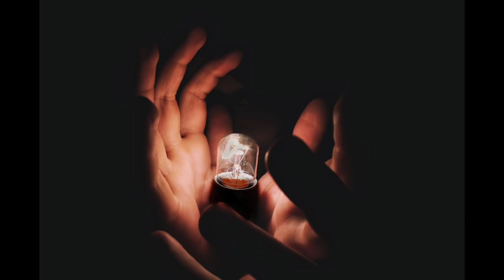Dark academia x Royalty core Playlist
This playlist reminds me of being the main character in a fairy tale...
I hope you will enjoy, and listen this while your are reading, studying, writing, working etc. :)

Music used in the video:
00:00 Kingdom of Baghk by Vusal Zeinalov
02:25 Wolfpack by Johannes Bornlöf
05:56 The Rose and the Thorn by Johannes Bornlöf
11:47 Simplicity by Megan Wofford
13:47 A Heart Made of Yarn by Franz Gordon
17:11 Stepping Stones by Megan Wofford
20:19 Flirting at the Masquerade by Franz Gordon
23:34 Caspian Sea by Vusal Zeinalov
26:53 Chary by Cody High
28:35 Tales From The Vienna Woods
31:37 The Barber of Seville
33:21 La Donna È Mobile (Version 2)
34:52 The Four Seasons: Violin Concerto in E Major, RV 269, 'Spring': I. Allegro
36:49 Hungarian Dance No. 5 in G Minor
37:57 The Inspector by David Celeste
39:50 Homeward by Trevor Kowalski
42:34 Be Still by Harley Rain
45:12 Nocturnal Waltz by Johannes Bornlöf
47:23 In my Arms by Jarry Lacey
49:12 Stranded by You by Valter Nowak
51:54 (I couldn't find this one. I am still searching and will add once I find it!)
54:21 Dear Sleep by Johannes Bornlöf
57:53 Una Noche de Luces by Trevor Kowalski
1:00:56 Waltz from Swan Lake